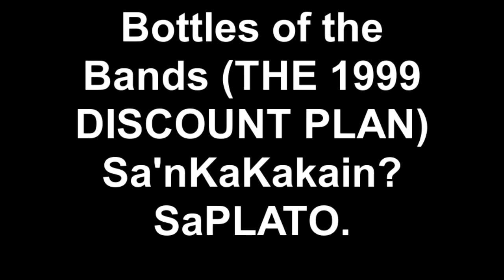"Not Working" - BennyBunnyBand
BOTTLES OF THE BANDS: A PLATOnic Kick Off Fund-Raising Event for THE 1999 DISCOUNT PLAN (Plato Anniversary Tuition Fee Discount Plan).

Featuring Live Performances by:
BENNYBUNNYBAND
THE JOHNNYS

Sa'nKaKakain?SaPLATO.
"You are WHERE you eat".
Parañaque City
Philippines

platoistas[tv]